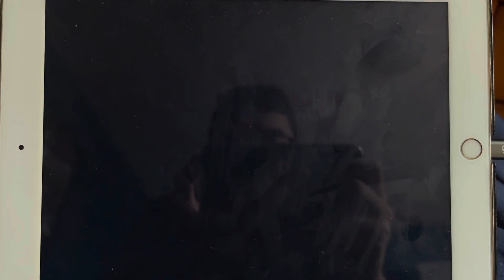Selena + Chef (HBO Max Series) - HBO CA Intro